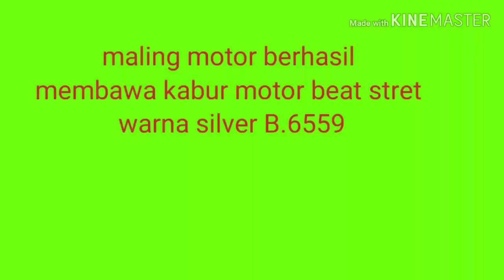## aksi maling motor terekam kamera cctv##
Lagi lagi aksi pencuri motor berhasil membawa kabur sepeda motor Honda beat stret berwarna silver dengan plat B 6559